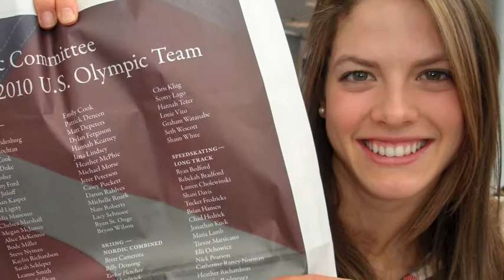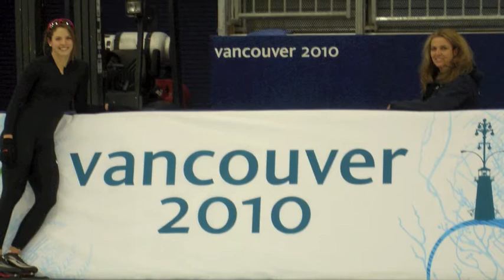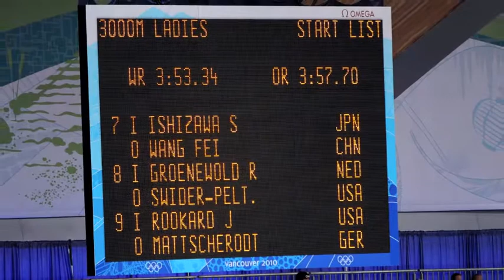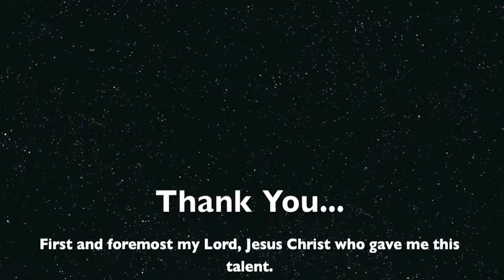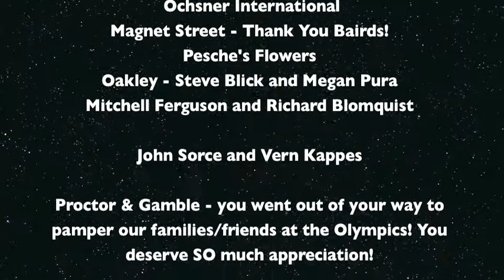Nancy Swider-Peltz Jr.'s Olympic Recap -Vancouver 2010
A 5min. video clip recapping my 2010 Vancouver Olympic experience. I originally made this for my own memory in the future, but it quickly became something I was able to use these last 4 years to share a little perspective of my first Olympic experience. :)